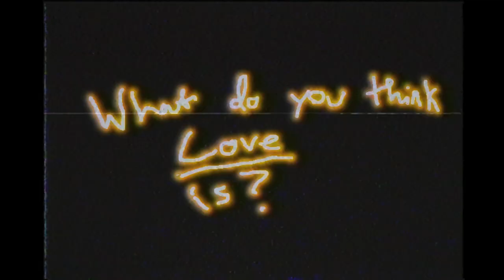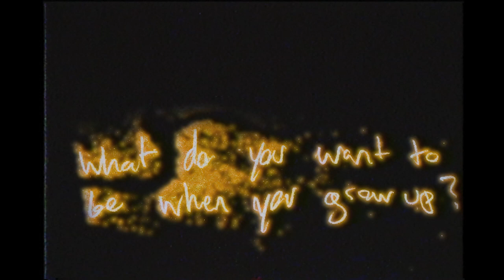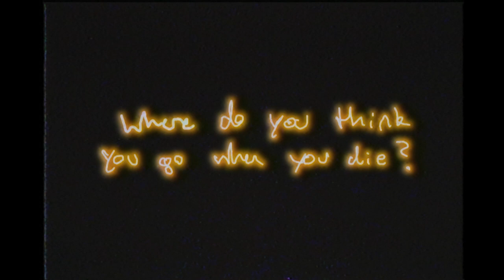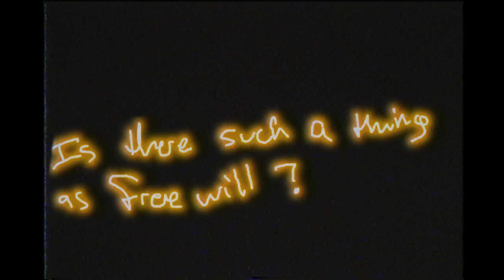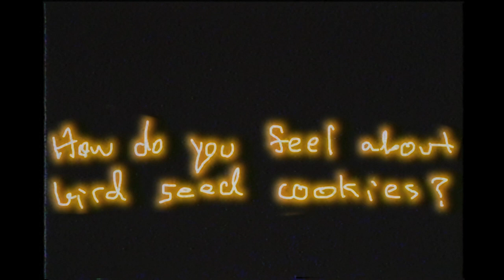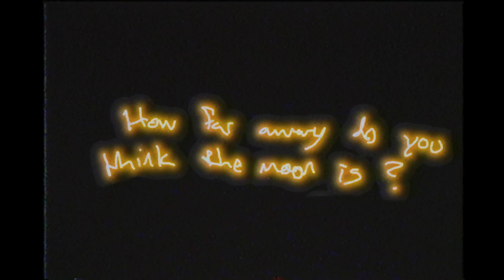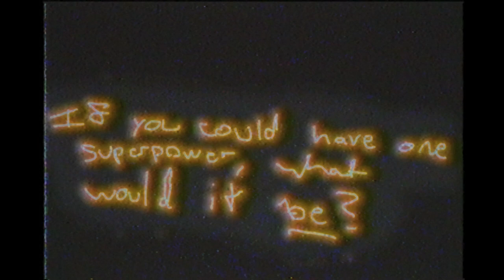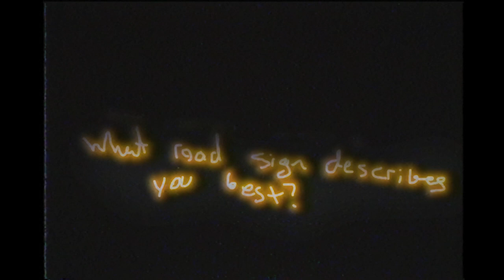? - a short film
my final project for my writer's ink class. Filmed and edited over the past month.
18 questions, 10 people.

IN ORDER OF APPEARANCE:
EZRA
MAX
ALEX
CADEN
REED
JULIA
DANI
TESSA
MILES
ALLISON

this production has been curated with patience and vigor.

written and directed by: AIDEN PADILLA
edited by: SHAKA SEAM